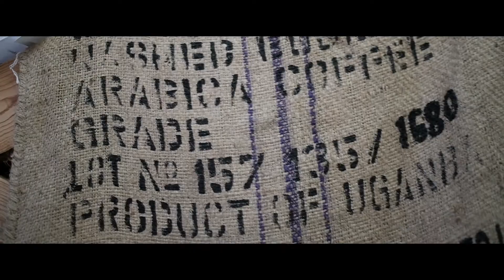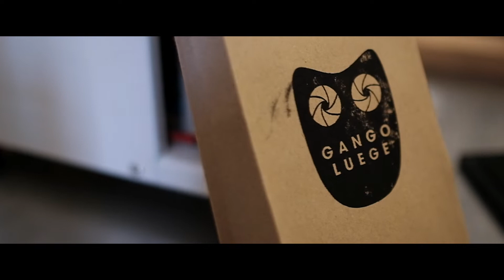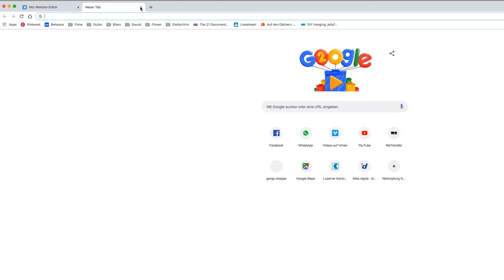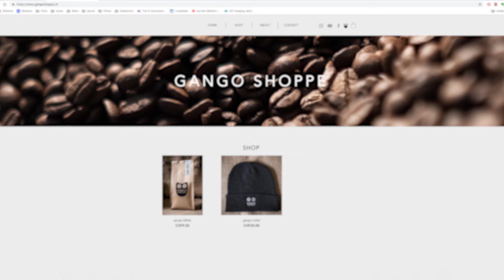Ep. 01.09 - El Imposible Roasters, gango käfele & 110 Geburstag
MUSIC
Magnetic Storms by Ian Post (Space)
Shout by Skygaze (LUSH)

GEAR
- Fujifilm X-T2
- Fujinon 23mm, f 1.4
- RØDE VideoMicro